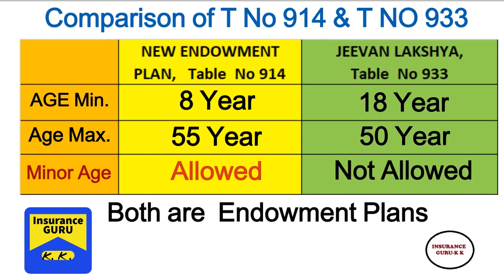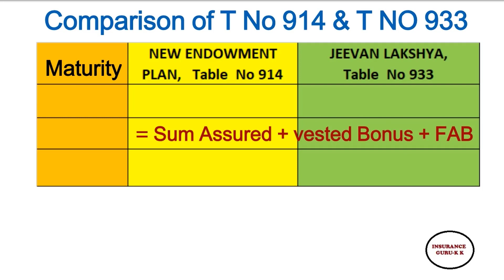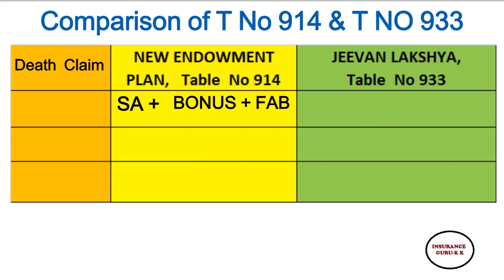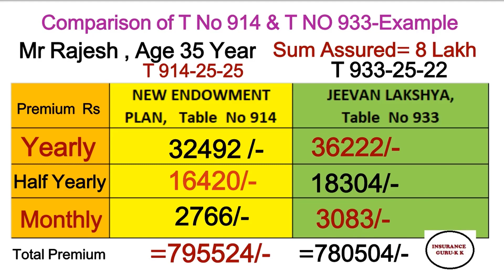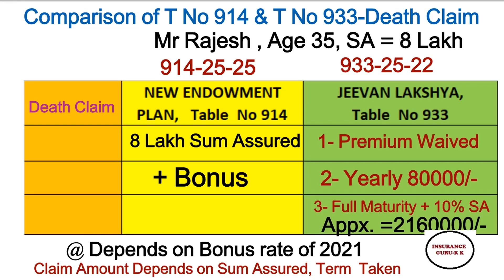COMPARE LIC PLANS Table no 914 New Endowment Plan and T No 933 Jeevan Lakshya ,Compare 933 Vs 914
This Channel Insurance Guru is to recruit LIC AGENT, TRAIN the LIFE INSURANCE AGENT, Educate Clients about Insurance.

Comparing the different benefit of Plans
Table no 914 and Table no 933
NEW ENDOWMENT PLAN VS JEEVAN LASKHYA

I am Kirti Kumar Development officer working with LIC OF INDIA FOR last 13 years.
this channel is personal property and have my personal views only.
this is basically for education and training.

my you tube videos links